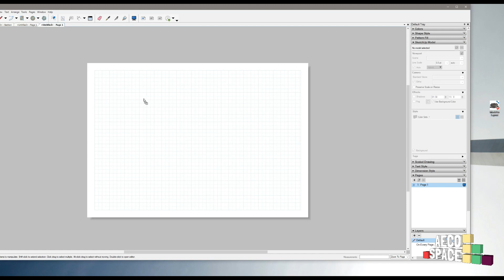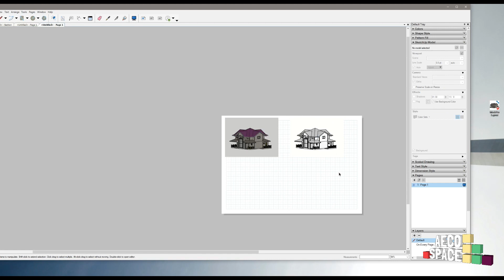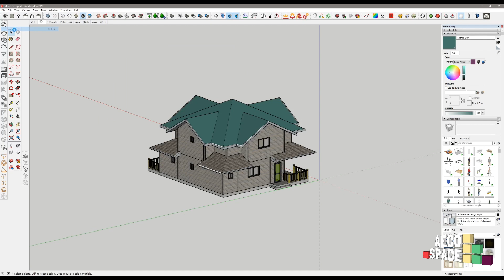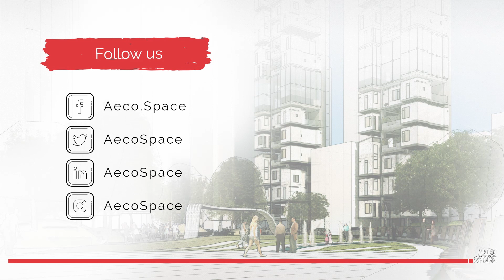Welcome to LayOut BG